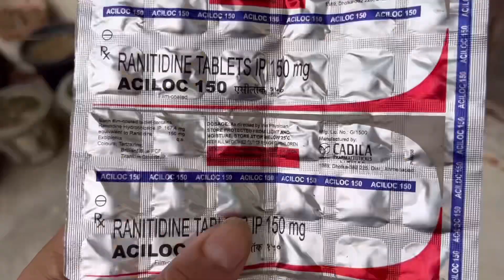Coco ki eyes me kya hua😱puppy ki eyes open ho gye😍tharki spider part3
@Sarthakdogworld 👈🏻follow